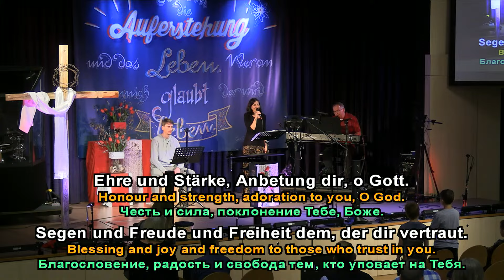Herr deine Güte reicht so weit - Mitschnitt aus einem Gottesdienst - EFG Graz